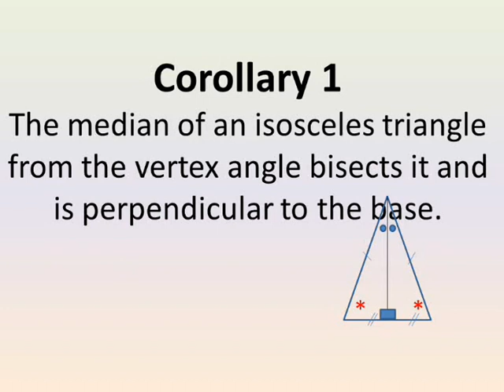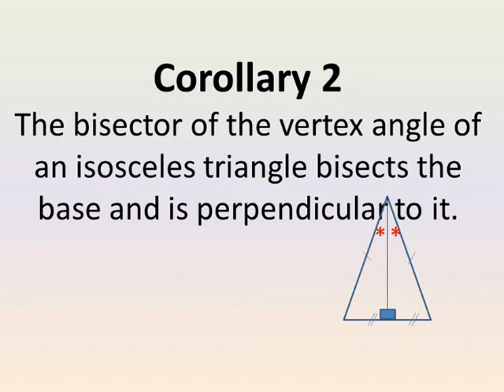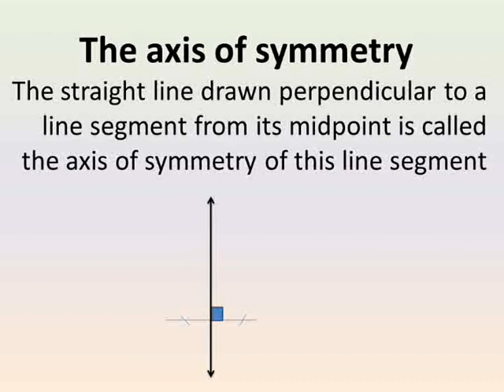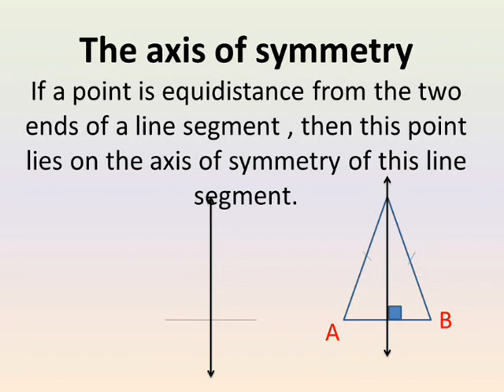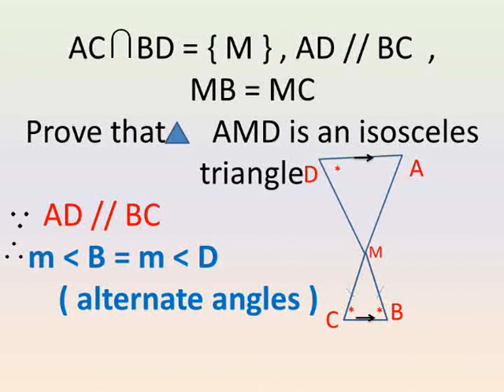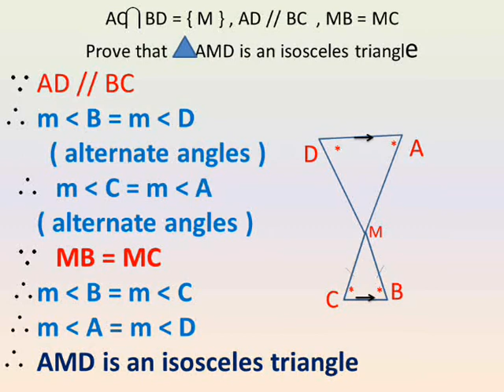prep 2 geometry first term unit 4 lesson 4 corollaries of isosceles triangle تانية اعدادى لغات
شرح دروس رياضيات لغات الصف الثاني الاعدادي الترم الاول هندسة